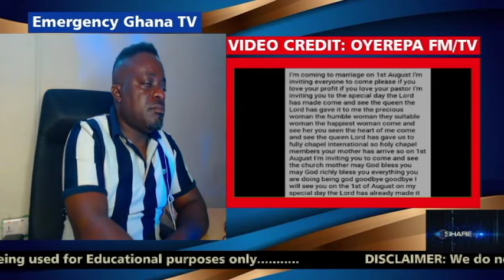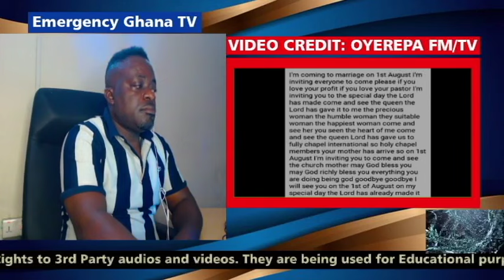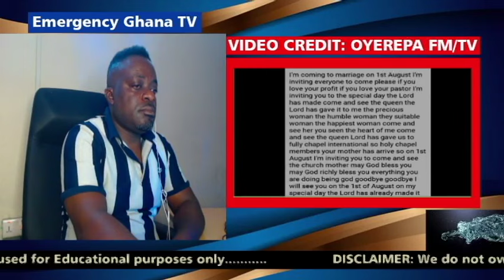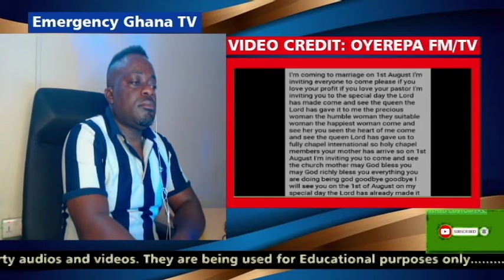OYEREPA AFUTUO AUNTIE NAA TODAY Two waves? . pastor getting married to his second wife